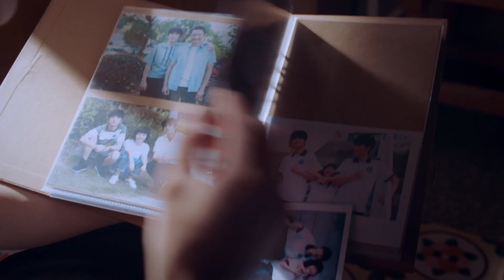“ถักทอรักที่ปลายฝัน Go Ahead” สุดยอดซีรีส์จีนยอดนิยมแห่งปี 2020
สุดยอดซีรีส์จีนยอดนิยมแห่งปี 2020 ที่กวาดทั้งเรตติ้งและรางวัลมามากมาย เป็นอีกหนึ่งซีรีส์จีนที่ครองใจแฟน ๆ กับเรื่องราวความรัก ความผูกพันของสามพี่น้องต่างสายเลือด ประกอบไปด้วยพี่ใหญ่อย่าง หลิงเซียว (ซ่งเวยหลง) พี่รอง เฮ่อจื่อชิว (จางซินเฉิง) และน้องสาวคนเล็ก หลี่เจียนเจียน (ถานซงอวิ้น) เด็กทั้งสามสนิทสนมและเติบโตมาด้วยกันอย่างมีความสุข จนกระทั่งทั้งสามต้องแยกจากกันไป

สามารถรับชมซีรีส์จีน ถักทอรักที่ปลายฝัน Go Ahead 🏠 พากย์ไทยและซับไทยครบทุกตอน ได้ที่ Monomax 📌